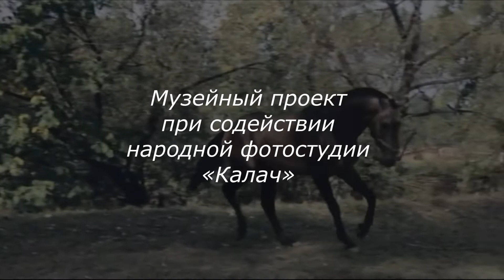Люди и судьбы Линов ЮФ ч1